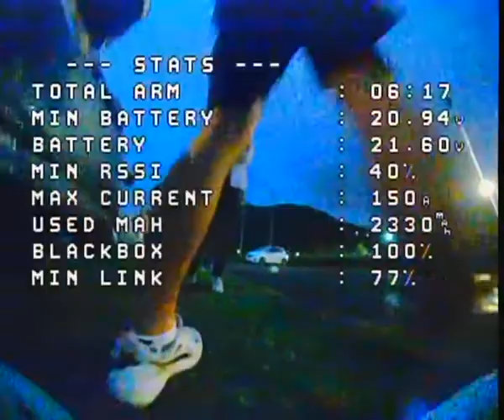Skyzone cobra X2 DVR fpv goggle fast tricks in cinematic footage Analog footage gopro smooth 3